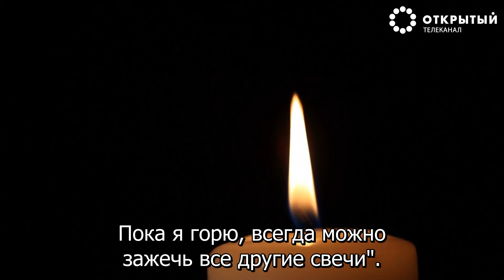Как не потерять надежду?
В комнате горели четыре свечи: спокойствие, вера, любовь и надежда.